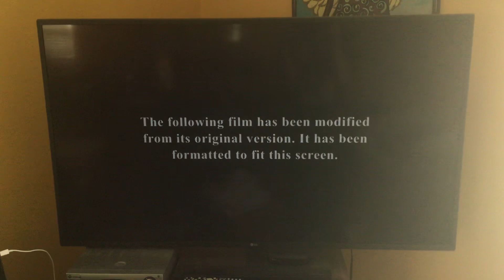The Amazing Spider-Man 2 - FXX Intro (Request #289)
Like the FX opening back in September, this was requested by TraceBoy 2008.

STATS:
Formatted for TV, TV14LV